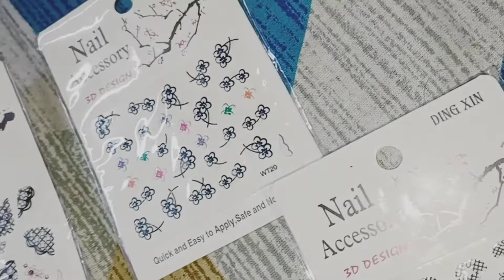3D design self adhesive tip nail 💅meesho artsticker packof5 nailart shivani #